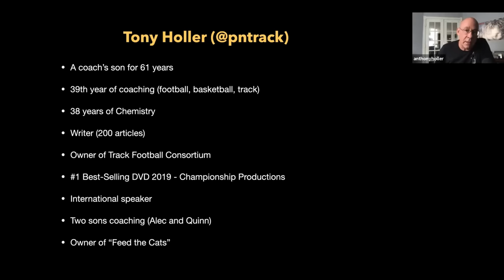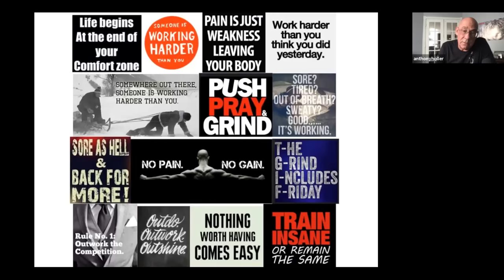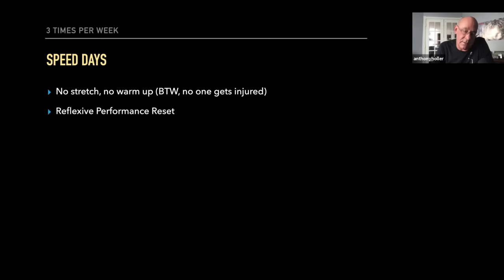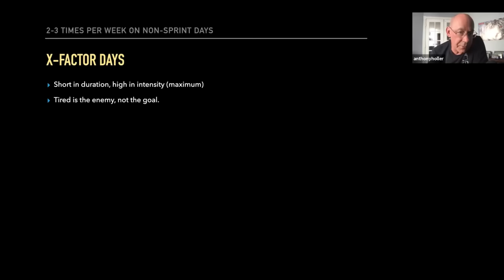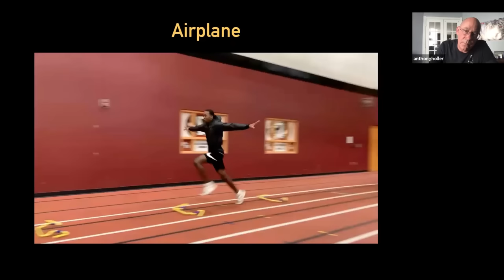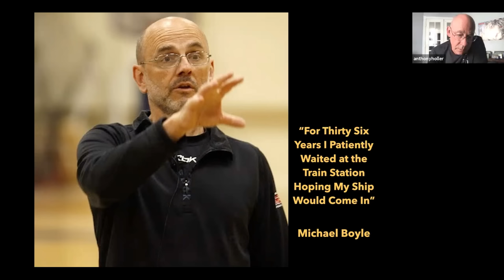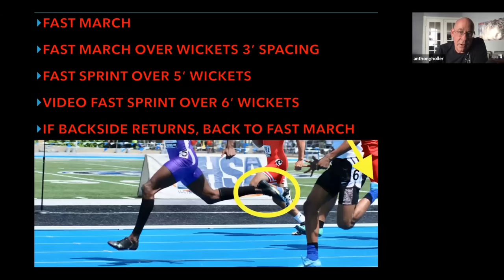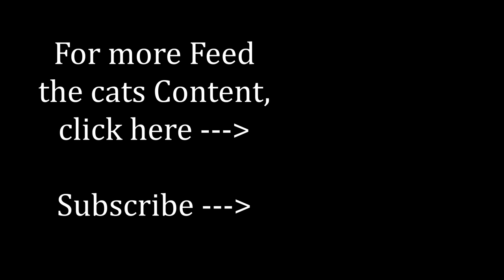The Pursuit of Speed | How to Maximize Your Sprint Training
This video is a presentation on the Pursuit of Speed, which is all about speed and sprint training, proper workouts and overall, a new philosophy to coaching. This webinar and presentation was made for TFC in 2021.